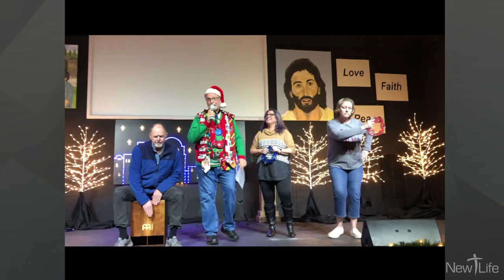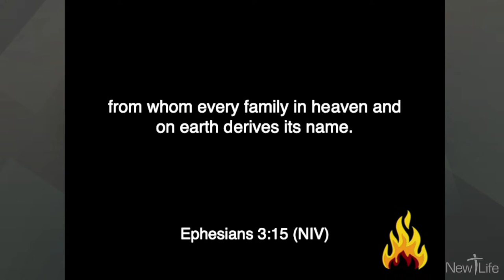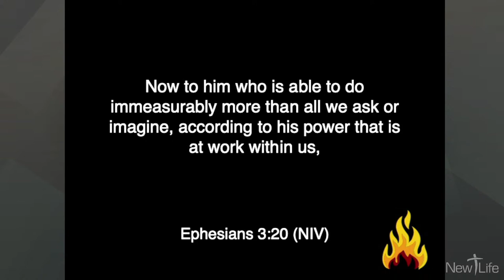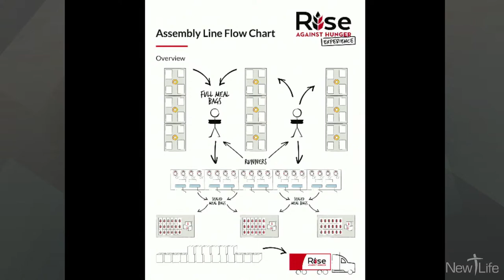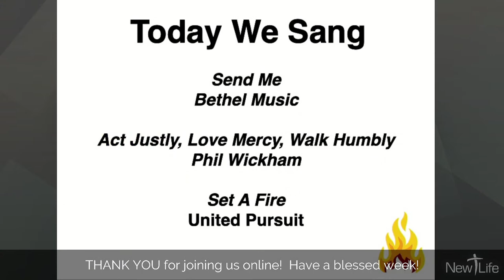FIRE STARTERS: Let's Get Lit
Mike Maxwell